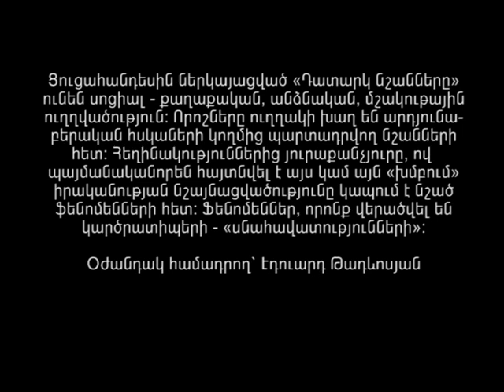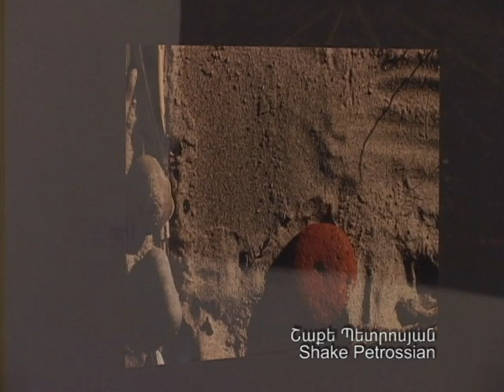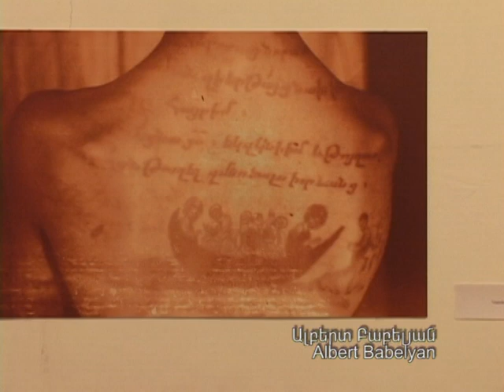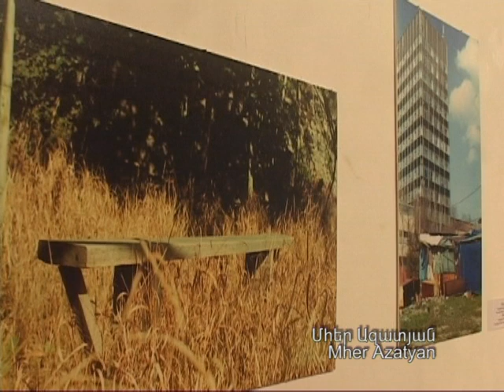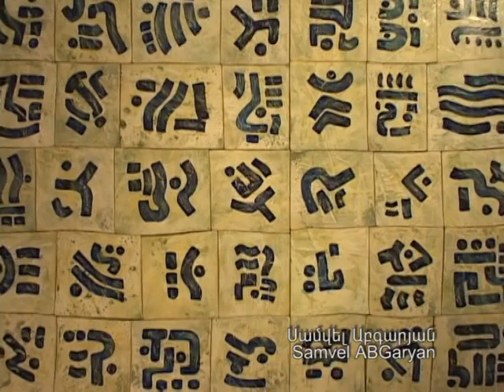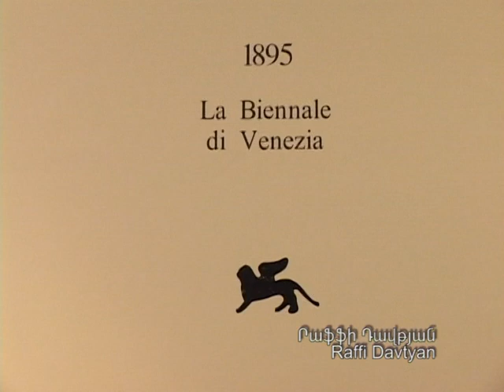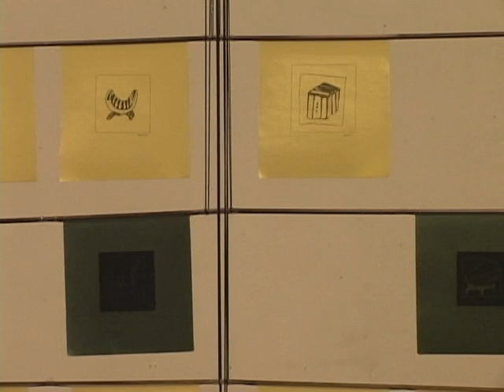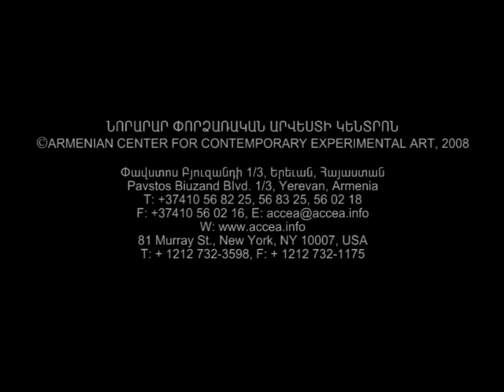Empty Signs 2008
EMPTY SIGNS

Words are turned into tolling molds void of meaning? The entire world appeared to me unusual, probably in its true form, spread beyond interpretations and capricious conventions.

E. Ionesco A sign can be defined as consent for expressing the content of object by means of conditional characteristic.

Bodriar's concept of falsification, expressed as "substitution of real by the signs of the real" can be chosen as a statement symbolizing contemporary culture. According to Bodriar falsification is based on hyper-reality. As a unit of hyper-reality he offers "Simulacrums" (signs or phenomena which refer to something else, copies which have no originals). Bodriar considers fashion, money, public opinion, models, etc. as examples of this falsification.

Today, can we state that "empty signs" through packaging and cosmetics create types, which are inconsistent with the content they are supposed to represent?

The "Empty signs" presented at the exhibition have socio-political, personal, cultural tendencies. Some are just playful games with signs imposed by industrial giants. Each of the artists which happen to appear in one or the other "group" connects the "signage" of reality with one of these phenomena. Phenomena which have turned into stereotypes and "superstitions".

"Chori tsar" (Tree of the Evil) - superstition, faith, worship of non-existent qualities, or custom inherited from grandpa. Photographs of Armen Ter-Mkrtchian are expressions of public opinions turned into signs and symbols. Sargis Virabyan's "empty sign" is the mass media, which creates public opinion.

Inna Mkhitarian's photograph makes the viewer think if what is shown is a crowd gathered around an ideology, a united power, or a mob, an "empty mass", marching behind the leader by instinct?

Each person reached 18 years of age has constitutional right to vote - Gagik Ghazareh, Nika Manvelyan. Which is the wisdom of artificial number of 18? Is there any connection between the person standing on the one or the other side of that figure and his ability to think and make a choice?

"Beauty is a subjective category and not an exact science". 90-60-90-A woman or a doll?-asks Elina Shahnazarova.

Anahit Hayrapetyan also raises the issue of "signs" obscuring physical perfection and domestic harmony.

Man historically has depicted scenes specific to his era around his habitat. Tchala's "petroglyphs" (rock carvings) show hunting scenes of the 21st century Neanderthals!

The "Empty signs" exhibition calls on the artists to present (to express) their attitude towards the reality which has been turned into a spectrum of signs. About 30 artists working in various media (photography painting, installation, etc.) responded to the call and took the challenge. Each has his/her specific attitude towards "empty signs".

As a result we have a variety of reality expressed in "signage" accumulated under one roof! Whether a sign is empty or not is a matter of personal perception.

Edward Tadevossian
Assistant Curator